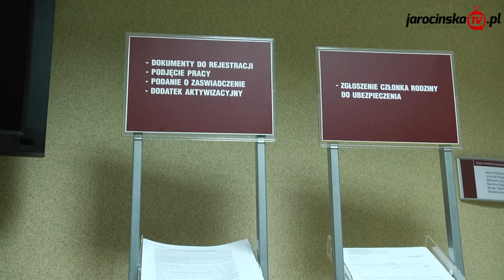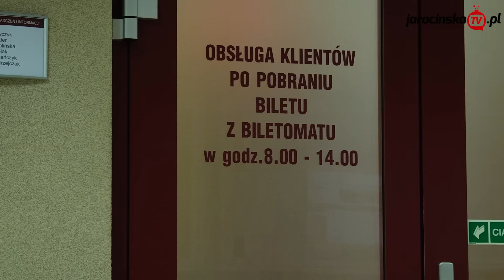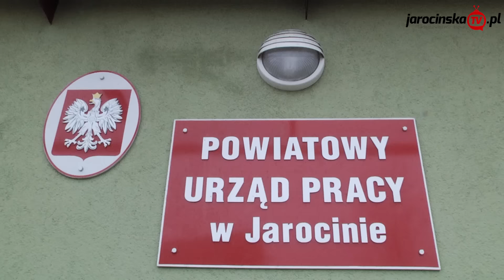Bezrobocie w Jarocinie czyli "Ludzie nie chcą pracować".